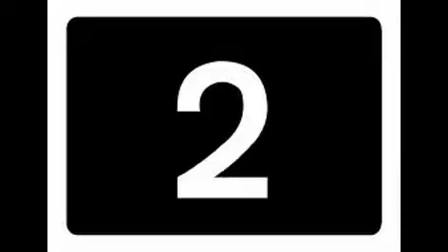My top 3 lego video games.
3 and 2 have 2 on each because they are joint place.